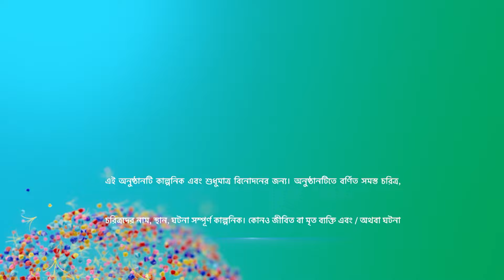শ্রীময়ী | Episode 68 | Part A